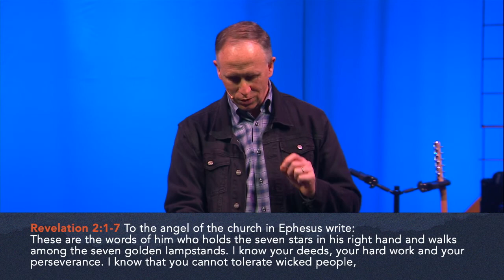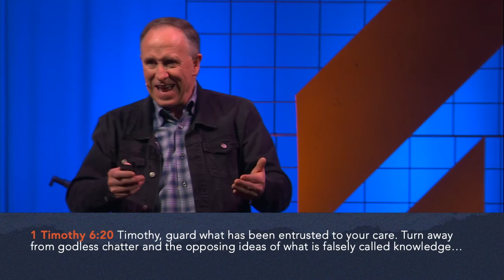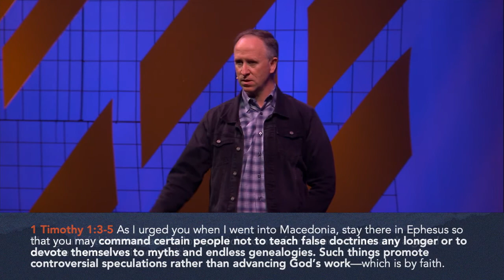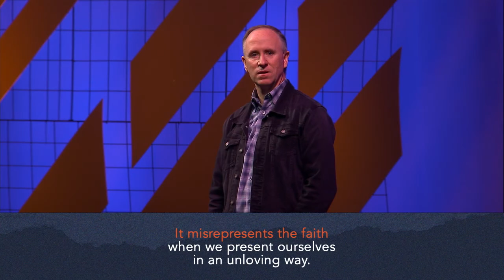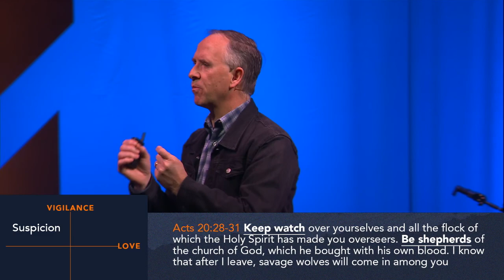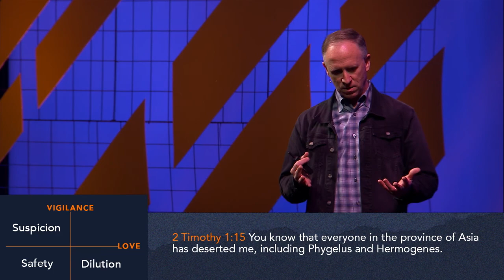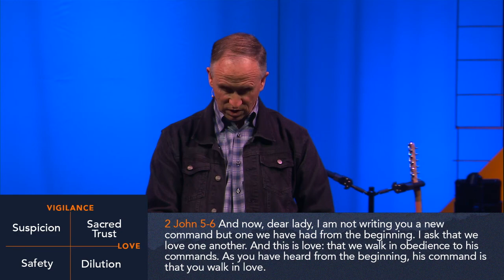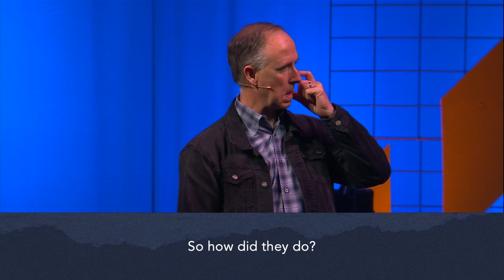Ephesus — Craig Rees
Date: 2.14.21
Speaker: Craig Rees
Series: Ears2Hear